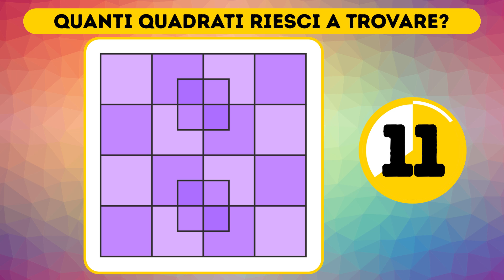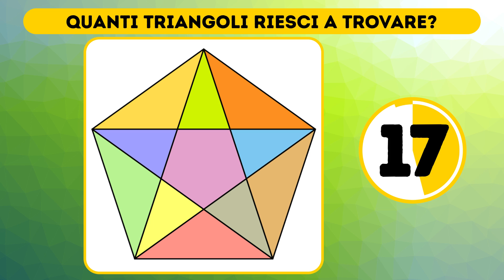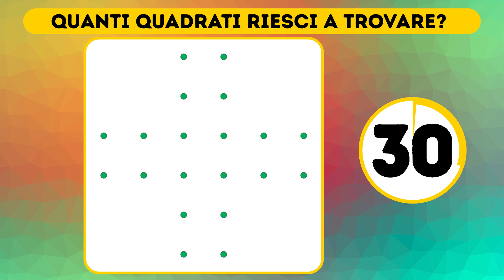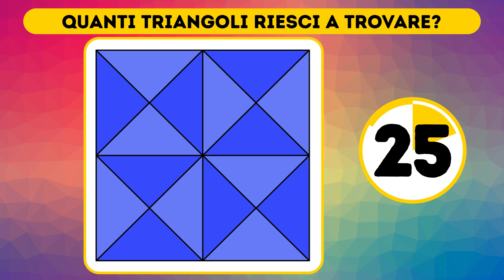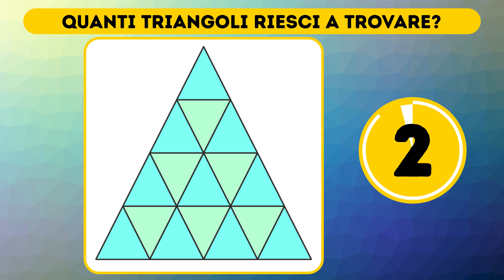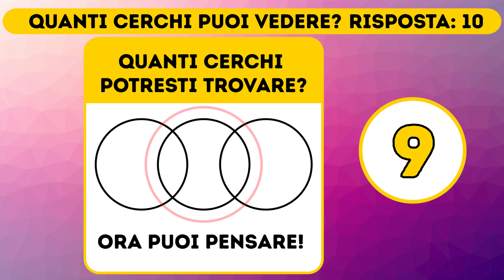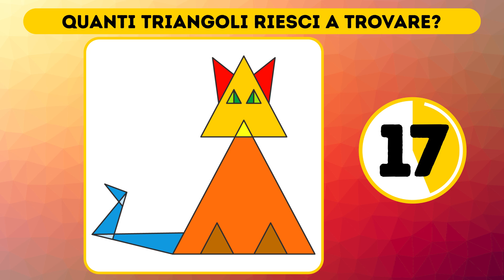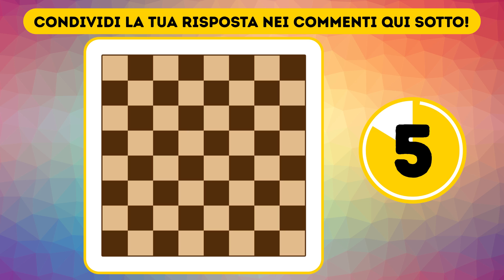10 giochi matematici che daranno una carica al tuo cervello dell’80%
Fai allenare seriamente il tuo cervello con 10 giochi di matematica. Questi indovinelli ed enigmi aumenteranno la tua potenza cerebrale. Se risolvi regolarmente complessi enigmi, migliorerai in matematica e in altre attività che richiedono la logica ed il pensiero critico.

TESTO NEL TEMPO:

Contare i quadrati 0:27

Trova tutti i quadrati 1:29

Pentagono 2:32

La croce 3:34

Contare i triangoli 4:44

Un enorme triangolo 5:30

Contare i cerchi 7:33

Blocchi 3D 8:35

Il gatto 9:29

La scacchiera 10:35

RIASSUNTO:

- Hai 30 secondi per contare i quadrati.

- Trova il numero esatto di quadrati nella foto.

- Allora, quanti triangoli vedi.

- Conteggia i quadrati perfetti con i 4 puntini nella foto.

-Quanti triangoli vedi in questa immagine.

- Puoi dire quanti triangoli, grandi e piccoli, entrano qui.

-Hai 15 secondi per contare tutti i cerchi.

-Decidi quanti blocchi ci sono in quest’immagine 3D.

-Puoi trovare tutti i triangoli in questo felino geometrico?

-Sei sicuro che la scacchiera abbia 64 quadrati?